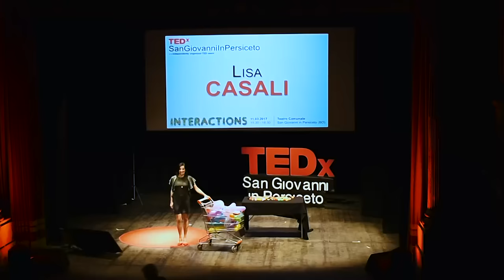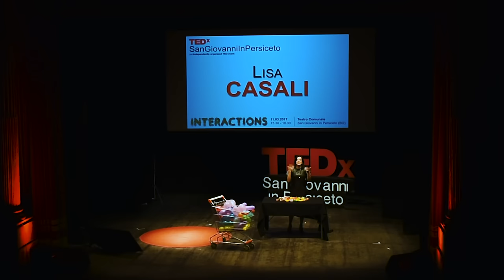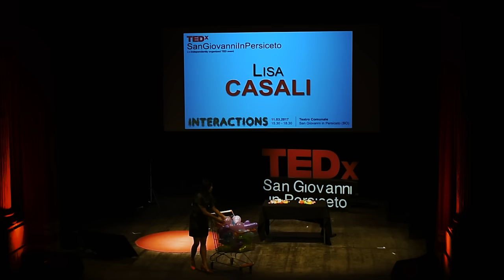Comprare, cucinare e mangiare il giusto | Lisa Casali | TEDxSanGiovanniInPersiceto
L'importanza della riduzione degli sprechi è un tema molto attuale e importante in termini di efficientamento energetico. Lisa Casali ci spiega come attuare la riduzione degli sprechi di cibo.

Scienziata ambientale, autrice del blog Ecocucina, di quasi 6 libri e di programmi TV. Attivista per l’alimentazione sostenibile, è testimonial WWF e ha scritto Cucinare in lavastoviglie, tradotto in 9 paesi, primo manuale al mondo sulla cottura a bassa temperatura e impatto zero domestica. Altro tema a lei molto caro è la lotta allo spreco e le sue ricette hanno come ingredienti parti di scarto come bucce, gambi e foglie. Crede nella sperimentazione di un nuovo modo di mangiare che faccia vivere a lungo non solo noi ma anche il pianeta.